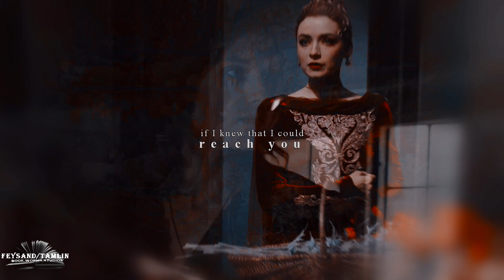{ACOTAR/TOG • MultiCouples} My Atlantis... | BookWormsStudios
Our 5th A Court of Thorns and Roses & Throne of Glass relationship mep! {Though we have done separate vids of both series} ;)
Book: Throne of Glass + A Court of Thorns & Roses

~ABOUT US~
☻ Twitter: Feel free to PM us with what you'd like to see who participate in

~~CAST ~~

Feyre: Sarah Bolger
Rhysand: Mattias Inwood
Elain: Lily James
Azriel: James Franco
Tamlin: Jamie Campbell Bower
Celaena: Olivia DeJonge
Chaol: Max Irons
Aedion: Bradley James
Lysandra: Poppy Drayton
Nesta: Natalie Dormer
Cassian: Talor Kitsch
Manon: Fan BingBing
Dorian: Ben Barnes
Sam: Douglas Booth

~~PARTS~~
A huge thank you to every single person here for bringing these characters to life and editing them so beautifully! I love when we edit ACOTAR/TOG together, they're always some of my favourite videos! :D Please make sure to check out every single editor, especially if your a SJM fan! ;)